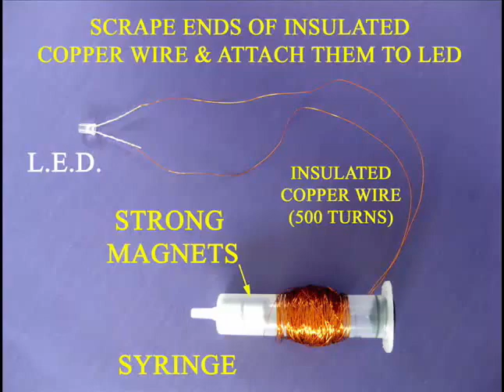Syringe Generator | Nepali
This wonderful Syringe Generator can be made in just 15 minutes. You will need a BRAND NEW plastic syringe, two strong neodymium magnets, lots of motor winding copper wire and a LED. First remove the needle from the syringe. The needle part will not be used. Then pull out the plunger and remove the rubber piston from it. Take two very strong magnets which are loose fit in the barrel of the cylinder. Place them in the barrel and close its end with the rubber piston. The magnets should slide freely inside the barrel. Now wind 500 turns of insulated copper wire on top of the barrel. This operation will take the maximum time. Now scrape the insulation from the two ends of the copper wire and attach them to a LED. The LED has been used because it lights up with a little current. Now your Syringe Generator is almost ready.
Hold the Syringe in one hand and shake it to move the magnets. You will see that the LED lights up. As the magnets reciprocate magnetic lines of forces are cut in the coil. This produces a small current in the coil – enough to light up an LED.